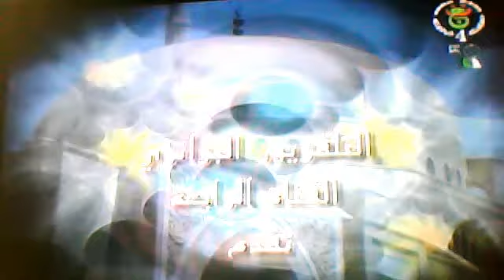fatawa en kabyle cheikh bourbia n°1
émission tacer3it tv4 amazigh